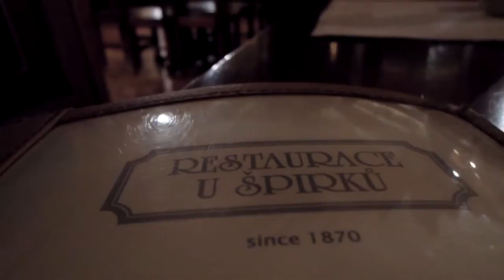Прага: традиционная чешская кухня и пиво. Дегустация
В каких-то культурах есть коронное блюдо, а в Чехии - коронный напиток. Конечно, я о пиве. Как и где мы его дегустировали в Праге, рассказываю в этом репортаже. В сюжете также и о дегустации блюд традиционной чешской кухни и о интересных ресторанах в Праге.

Время посещения - сентябрь 2014 год
Больше репортажей в моём видеоблоге Хаус-ТВ.рф